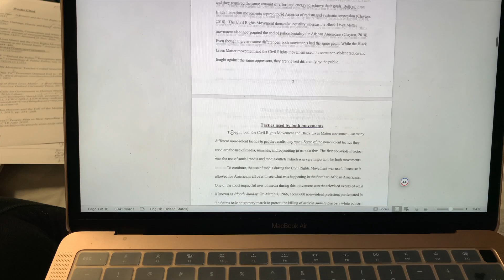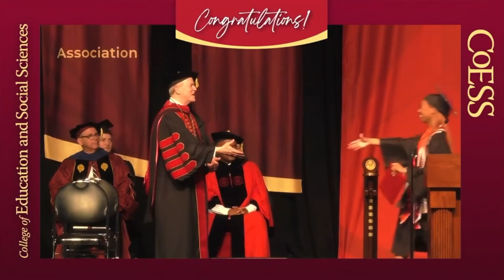Saying Goodbye 👋🏽 to College: My Last Week of Undergrad and Graduation Vlog | Class of 2023 🎓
Join me for my last week as an undergrad as I say goodbye to college and prepare for my graduation. From cramming for finals to packing up my dorm room, I'm taking you along for the ride as I reflect on my college experience and share my excitement for what's to come!